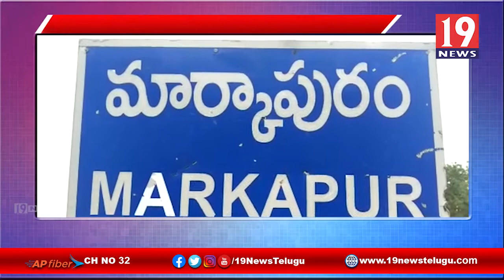విద్యార్థులకు బస్సు పాస్ ఇవ్వాలి - ఆర్ డి వో కార్యాలయం ముందు నిరసన - ప్రకాశం జిల్లా